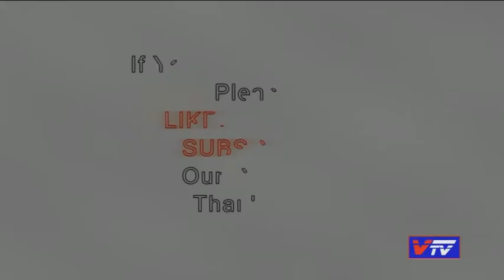Agomoni ll Eso Maa Durga ll Artist Souman Royll Song 1 ll Prog Arrangement Payel Roy ll @Vtv Silcha